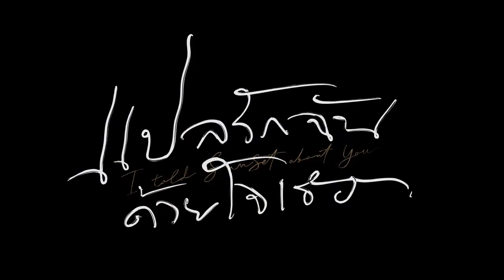GOODBYE NADAOBANGKOK AND THANKS YOU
This video is a tribute for nadao bangkok, for all series, actors and creatives
thanks you for all you work.